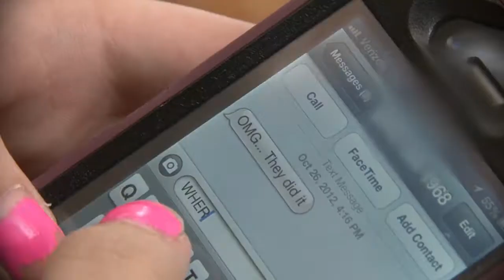Caz Mizera - State Senate Spot #2